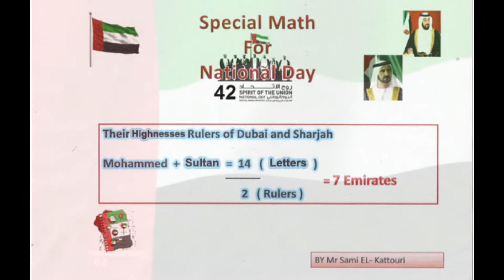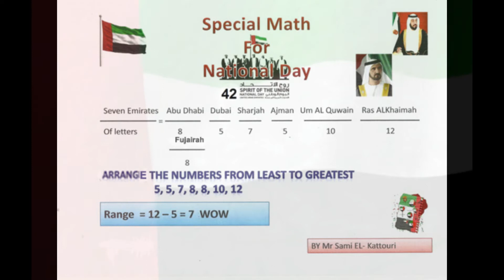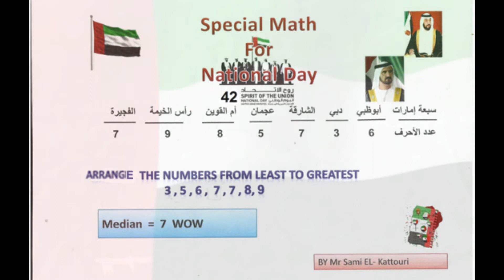United Arab Emirates National Day With Math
Happy National Day U.A.E
42 years of unity.

National day of United Arab Emirates with Math

Introduction Credit to: TFT - FREE GFX HERE!